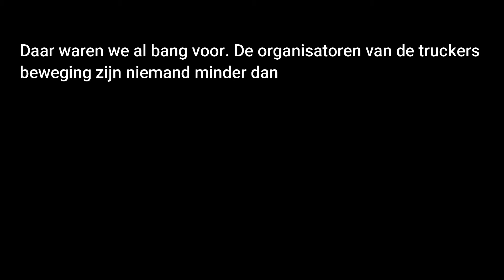Gevangengenomen truckers is weer dezelfde kudde schapen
Bron: video in verzet